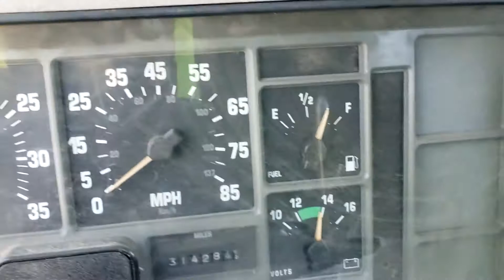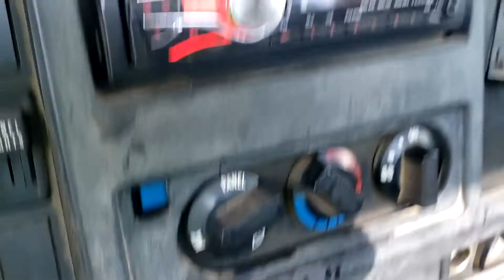1998 INTERNATIONAL 4700 For Sale